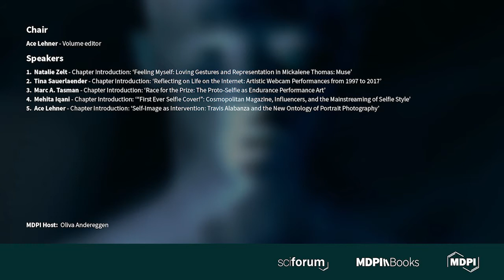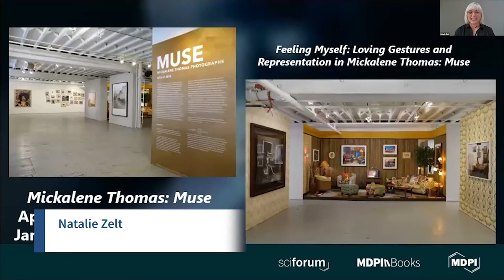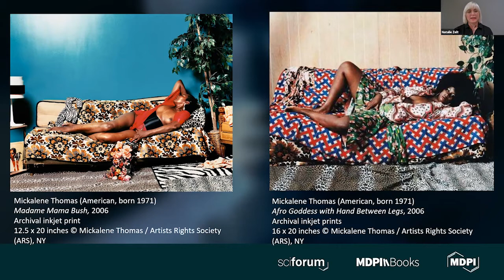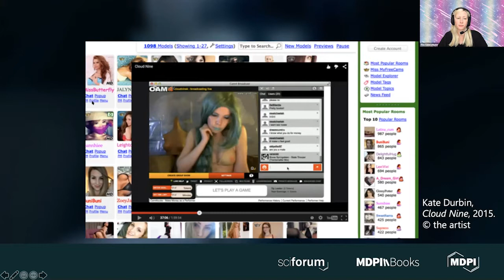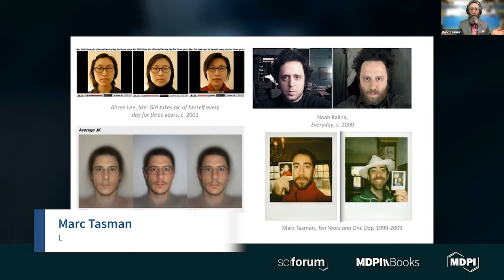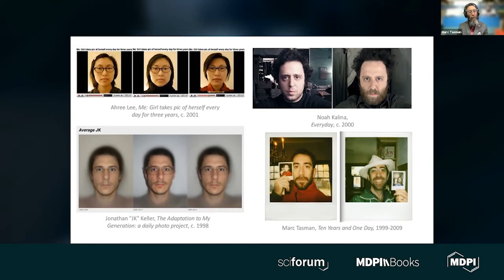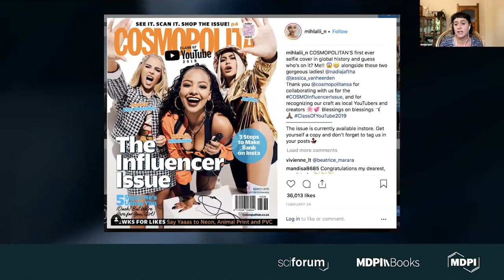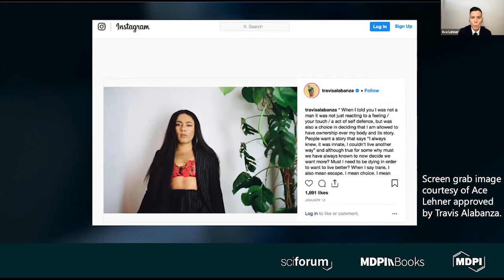Book Launch: Self-Representation in an Expanded Field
MDPI Books is presenting the release of a new Open Access book. In the first virtual book launch, we host and introduce the edited volume Self-Representation in an Expanded Field: From Self-Portraiture to Selfie, Contemporary Art in the Social Media Age of the book series State of the Arts–Reflecting Contemporary Cultural Expression.

Message from the Chair:
Defined as a self-image made with a hand-held mobile device and shared via social media platforms, the selfie has facilitated self-imaging, becoming a ubiquitous part of globally networked contemporary life. Beyond this, selfies have facilitated a diversity of image-making practices and enabled otherwise representationally marginalized constituencies to insert self-representations into visual culture. Art historically self-portraiture has been somewhat rigidly albeit obliquely defined, and selfies have facilitated a shift regarding who literally holds the power to self-image. Like self-portraits, not all selfies are inherently aesthetically or conceptually rigorous. But, –as this project addresses via a variety of interdisciplinary approaches– selfies have irreversibly impacted visual culture, contemporary art, and portraiture in particular. As the authors of this volume demonstrate selfies propose new modes of self-imaging, forward emerging aesthetics, and challenge established methods, they prove that as scholars and image-makers, it is necessary to adapt and innovate in order to contend with the most current form of self-representation to date. The dynamic, interdisciplinary scholarship gathered herein reveals that in our current moment, it is necessary and advantageous to consider the merits and interventions of selfies and self-portraiture in an expanded field of self-representation. The contributing authors take interdisciplinary global perspectives, to investigate various sub-genres, aesthetic practices, and lineages in which various forms of self-imaging intervene and enrich the discourse on self-representation in the expanded field today.

Thank you for your interest in this project and welcome to our book launch,
Ace Lehner, PhD
Editor

Chapters:
Introduction
► From Self-Portrait to Selfie: Contemporary Art and Self-Representation in the Social Media Age
     ACE LEHNER (ED.)

Issues in Self-Representation
Between Our Selves: Conversations on Race and Representation
SITA KURATOMI BHAUMIK

► Feeling Myself: Loving Gestures and Representation in Mickalene Thomas: Muse
     NATALIE ZELT

From Self to Selfie: An Introduction
RUDY LEMCKE

Selfie Shifts
► Race for the Prize: The Proto-Selfie as Endurance Performance Art
     MARC A. TASMAN

► Reflecting on Life on the Internet: Artistic Webcam Performances from 1997 to 2017
     TINA SAUERLAENDER

RAMÓN REICHERT

New Selfie Precedents
► “First Ever Selfie Cover!”: Cosmopolitan Magazine, Influencers, and the Mainstreaming of Selfie Style
     MEHITA IQANI

► Self-Image as Intervention: Travis Alabanza and the New Ontology of Portrait Photography
     ACE LEHNER (ED.)

00:00 - MDPI Intro
03:35 - Book Intro by Chair
08:31 - Intro of Authors
15:50 - Chapter by Zelt
21:15 - Chapter by Sauerlaender
27:20 - Chapter by Tasman
34:28 - Chapter by Iqani
43:10 - Chapter by Lehner
50:53 - Q&A and Discussion
01:24:25 - Ending & Selfie